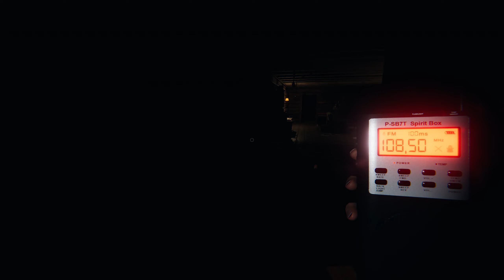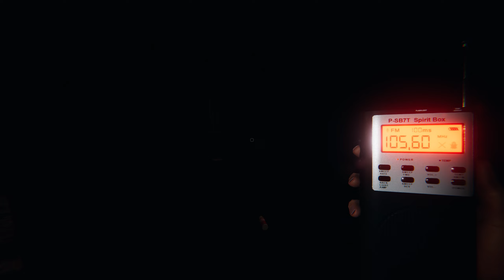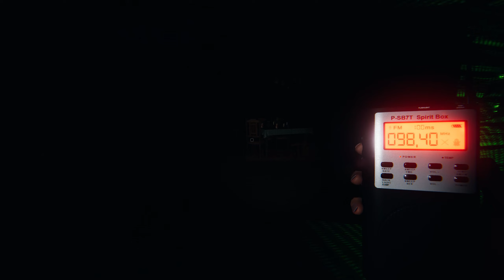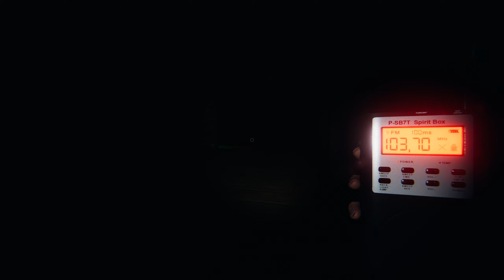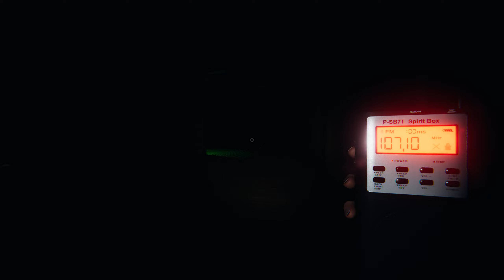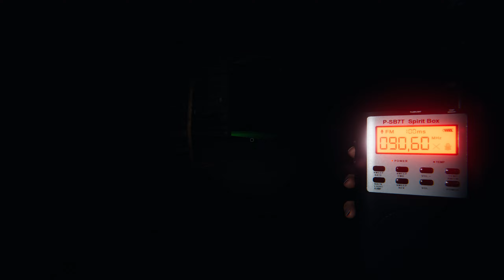Phasmophobia - Donc c'est un Fantôme qui fait beaucoup bruit [HD/FR]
Salut aujourd'hui, Phasmophobia avec @KAZ90sRetroArcade @vlede8788
La chaine de @KAZ90sRetroArcade

Bonne journée.